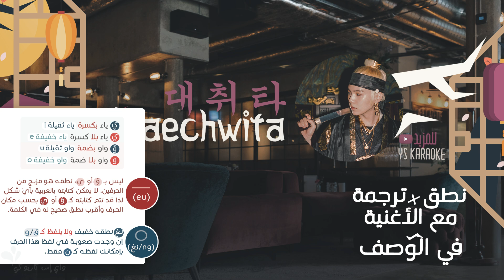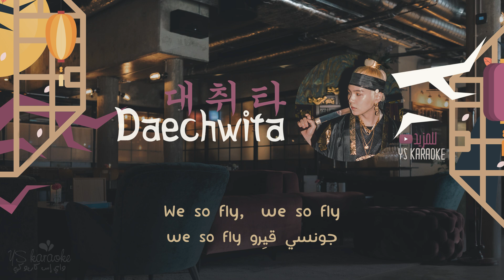Agust D - Daechwita '대취타' 〈 نطق | موسيقى فقط | كاريوكي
عنوان الأغنية: Daechwita (대취타)
الفنّان: Agust D (SUGA of BTS)
الألبوم/المكستيب:  D-2